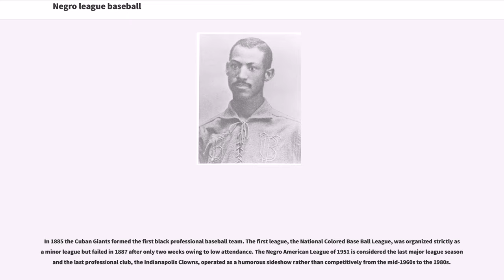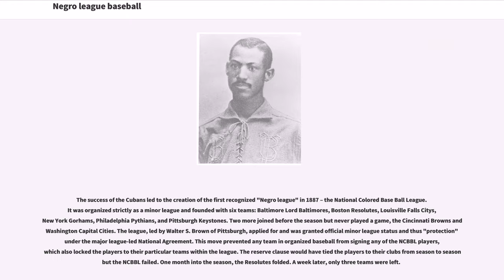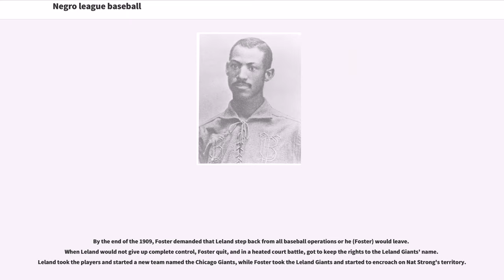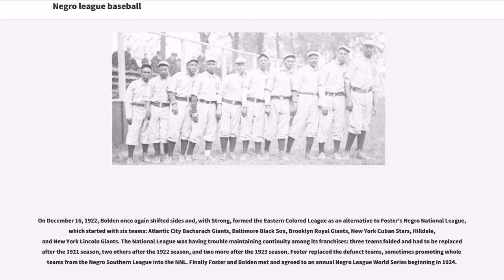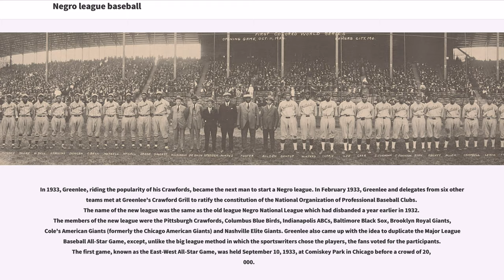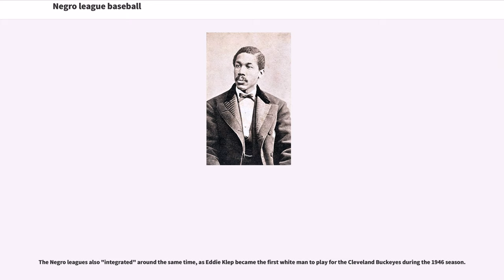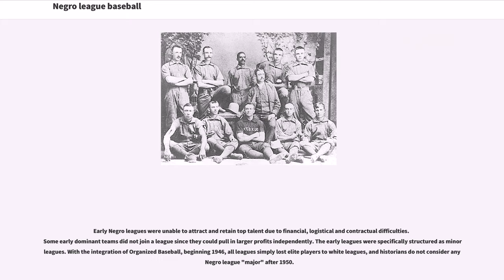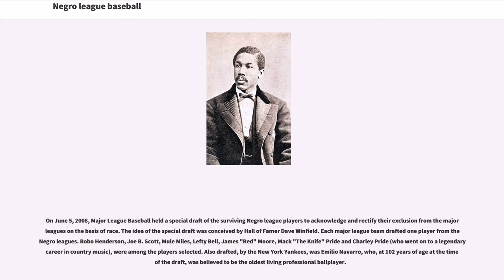Negro league baseball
African-American_cultural_history
African-American_sports_history

The Negro leagues were United States professional baseball leagues comprising teams predominantly made up of African Americans and, to a lesser extent, Latin Americans. The term may be used broadly to include professional black teams outside the leagues and it may be used narrowly for the seven relatively successful leagues beginning in 1920 that are sometimes termed "Negro Major Leagues".

In 1885 the Cuban Giants formed the first black professional baseball team. The first league, the National Colored Base Ball League, was organized strictly as a minor league but failed in 1887 after only two weeks owing to low attendance. The Negro American League of 1951 is considered the last major league season and the last professional club, the Indianapolis Clowns, operated as a humorous sideshow rather than competitively from the mid-1960s to the 1980s.

Because black people were not being accepted into the major and minor baseball leagues due to racism in the United States, they formed their own teams and had made professional teams by the 1880s. The first known baseball game between two black teams was held on November 15, 1859, in New York City. The Henson Base Ball Club of Jamaica, Queens, defeated the Unknowns of Weeksville, Brooklyn, 54 to 43.

Immediately after the end of the American Civil War in 1865 and during the Reconstruction period that followed, a black baseball scene formed in the East and Mid-Atlantic states. Comprising mainly ex-soldiers and promoted by some well-known black officers, teams such as the Jamaica Monitor Club, Albany Bachelors, Philadelphia Excelsiors and Chicago Uniques started playing each other and any other team that would play against them.

By the end of the 1860s, the black baseball me...